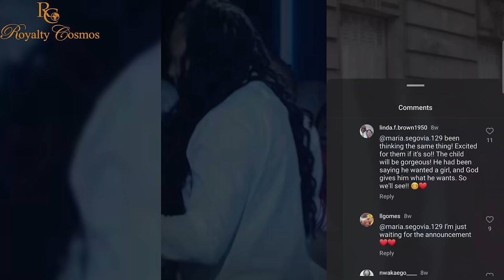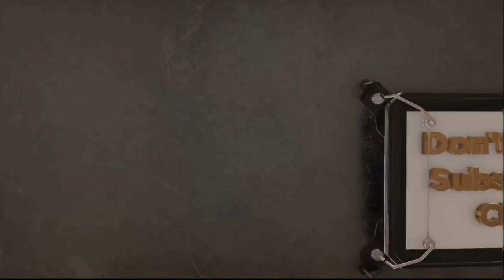Inside Prophet Lovy Elias & Prophetess Maggy Quiet Married Life - Adressing Christmaas photo Contro.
Inside Prophet Lovy Elias & Prophetess Maggy Soas' private Married Life - Addressing Christmas photo Controversy and pregnancy speculations. Uncover the Intriguing  private World Of Prophet Lovy Elias and his wife.

00:00 Introduction
00:26 Highlight
00:48 Intro
02:13 Private Married Life
02:56 Lowkey PDA
03:55 Pregnancy Specutions
05:07 Commentary
06:15 Mysterious second wife